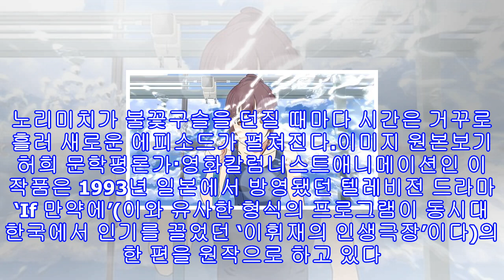[지금, 이 영화] 애니물 리메이크 ‘쏘아올린 불꽃…’